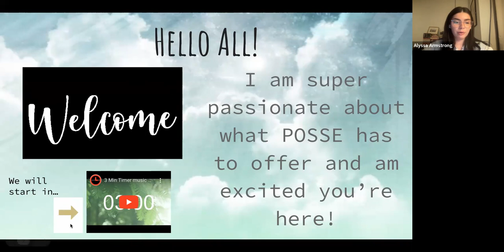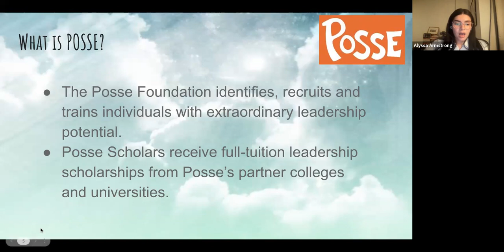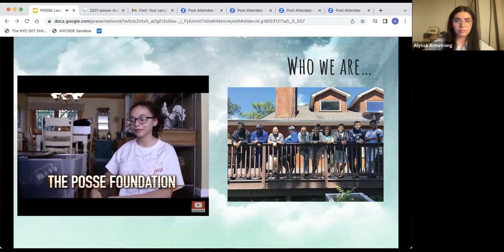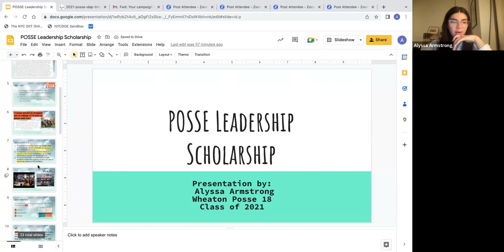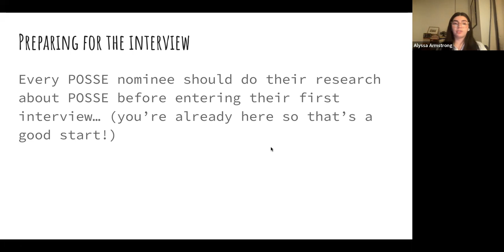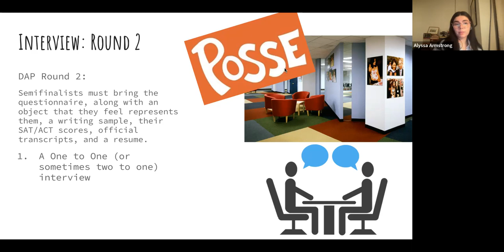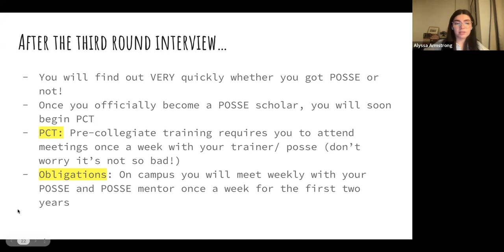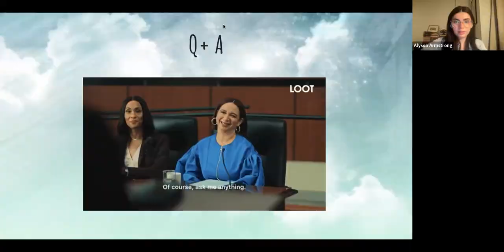How Alyssa Won the Posse College Scholarship